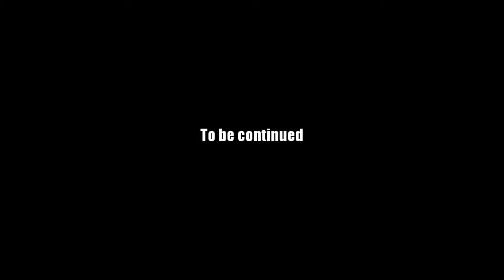AQ Worlds "Face Off" (Part 58)